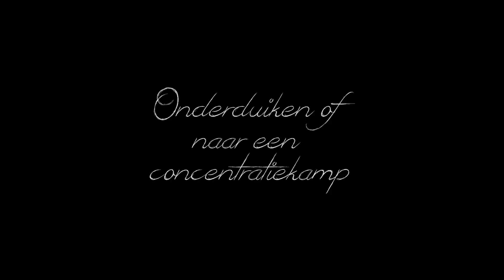Oorlogsgetuigen | documentaire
Er zijn steeds minder mensen die hun ervaringen kunnen delen als het gaat om de Tweede Wereldoorlog. Een vast aantal joodse oorlogsgetuigen vertellen ieder jaar op diverse middelbare scholen hun ervaringen en belevenissen.

Deze documentaire legt het verhaal vast van drie joodse mensen die tijdens de oorlog hebben ondergedoken, zijn vervoerd tot aan Auschwitz en getuige zijn geweest van een verschrikkelijk stuk uit de geschiedenis. Door de menselijke, genuanceerde verhalen veranderen de feiten in indrukwekkende situaties.